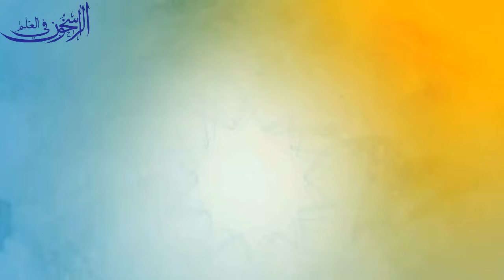الباقيات الصالحات الحلقة (60 ) بعنوان " يكن له نصيب منها" ــ الشيخ صالح المغامسي